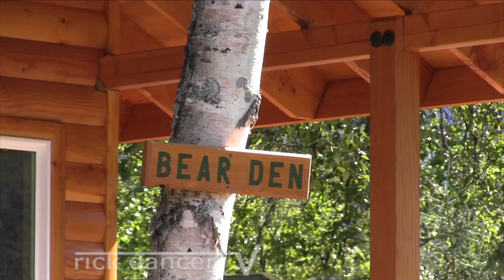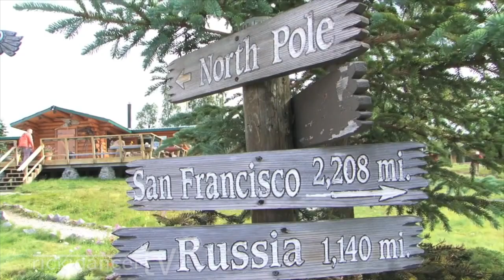RDTV October 4th 2015 FISHING In Alaska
From Sockeye to Silver Salmon even Kings you will have the time of your life at the Redoubt Mountain Lodge fishing in a place you could only dream of.